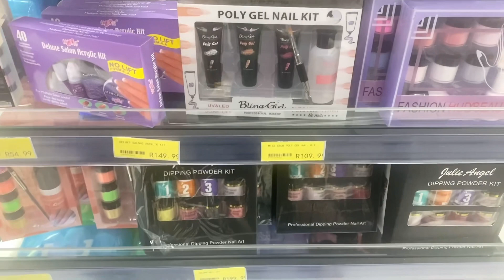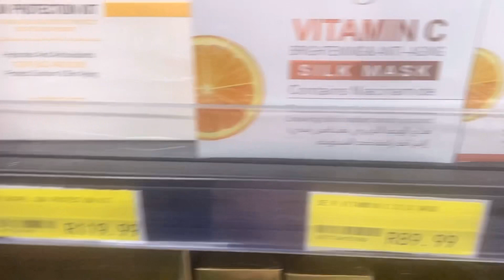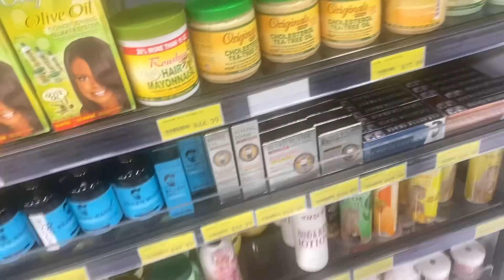Come With Me To A New Chinese Beauty Mall In Pretoria South Africa | Buying Nail Products | Makeup